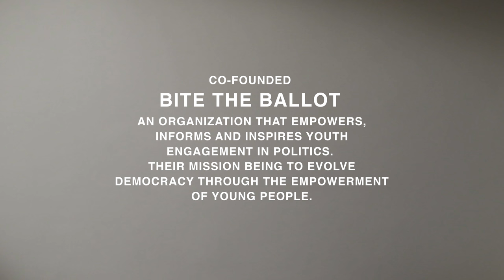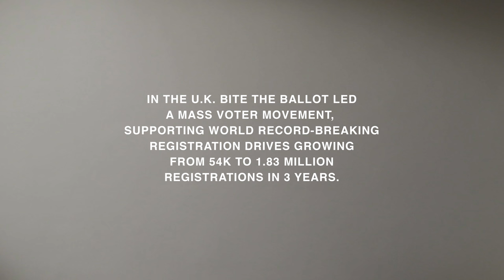VOICES- Michael Sani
Michael Sani is the CEO of Bite the Ballot which informs and encourages youth engagement in democracy by offering the power to the young. In this video he describes his inner journey with The Wellbeing Project:  “Now my work comes from a place of love. I’m not driven from a frustration anymore".